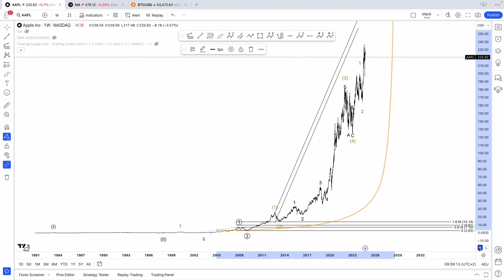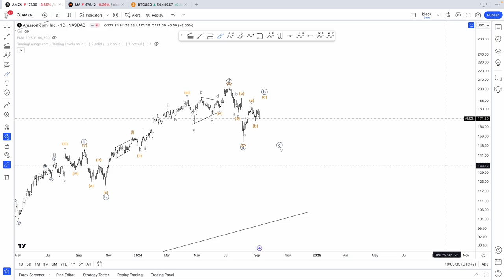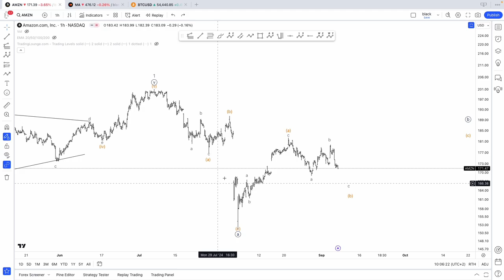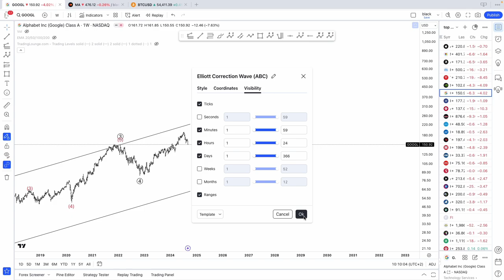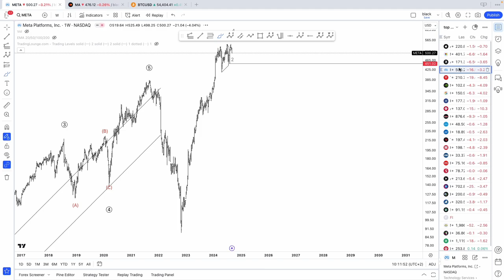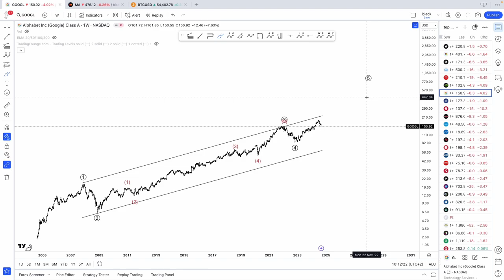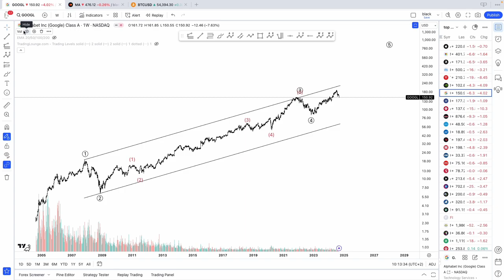US STOCK MARKET ELLIOTT WAVE ANALYSIS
Elliott Wave Analysis on Apple, Microsoft, Amazon, Alphabet(Google), NVIDIA, Meta, Tesla.
Elliott Wave Count and Technical Analysis for September 9th 2024.

TimeStamps
0:00 Apple
7:46 Nasdaq
7:55 Microsoft
8:32 Amazon
9:29 Meta
10:13 Tesla
10:49 Nvidia
11:04 Alphabet(Google)